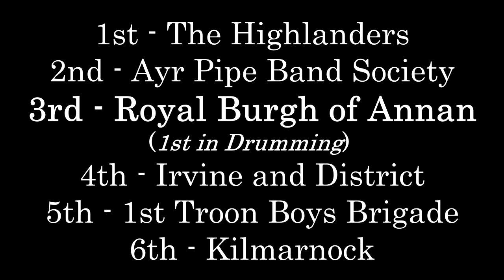Ayr 2016: Royal Burgh of Annan Pipe Band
This is the band competing in Grade 3 and Grade 2 at Ayr 2016.